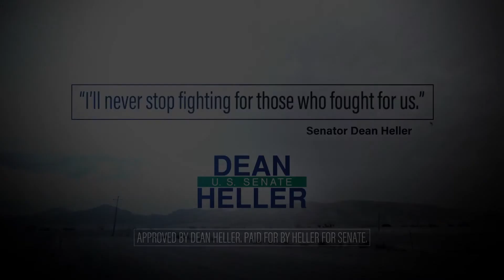Dean Heller - Chere' - Nevada Senate 2018